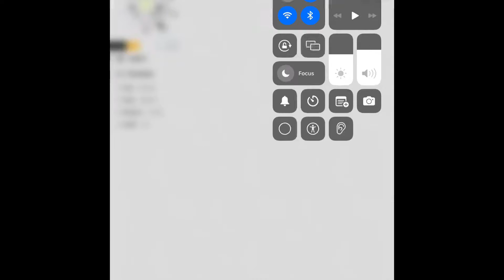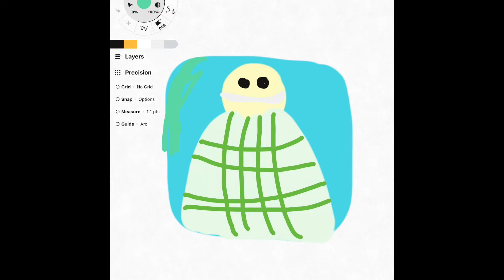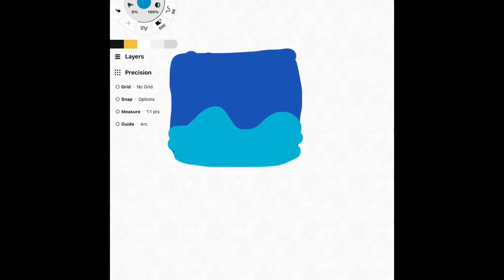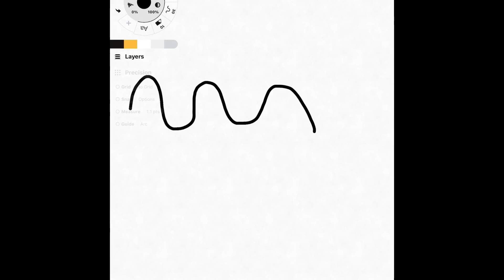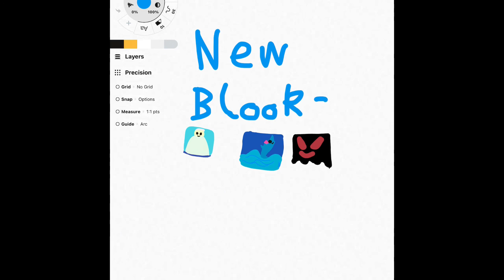Blooket Timelapse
Credit to tubebakr for the song SWAY.